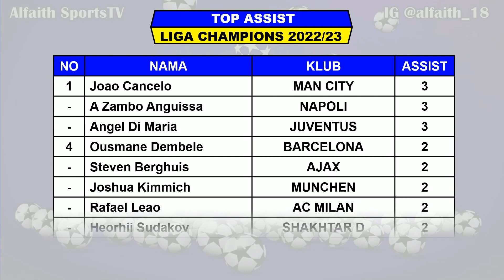Jadwal Liga Champions 2022 Malam Ini Matchday 4 ~ AC MILAN vs CHELSEA ~ BARCELONA VS INTER MILAN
Jadwal Liga Champions 2022 Matchday 4
Jadwal Liga Champions Babak Grup
Jadwal Milan VS Chelsea

Berikut Jadwal Pertandingan Liga Champions 2022/23 Serta Daftar Klasemen, Top Skor, Top Assist Dan Top Clean Sheets

Jadwal Liga Champions Matchday 4 Selasa 11 Oktober 2022 Live Apk. VIDIO / Champions TV / SCTV
COPENHAGEN VS MANCHESTER CITY
MACCABI HAIFA VS JUVENTUS

Jadwal Liga Champions Matchday 4 Rabu 12 Oktober 2022 Live Apk. VIDIO / Champions TV / SCTV
DINAMO ZAGREB VS SALZBURG
AC MILAN VS CHELSEA
SHAKHTAR DONETSK VS REAL MADRID
CLETIC VS LEIPZIG
PSG VS BENFICA
NAPOLI VS AJAX
ATLETICO MADRID VS CLUB BRUGGE

Jadwal Liga Champions Matchday 4 Kamis 13 Oktober 2022 Live Apk. VIDIO / Champions TV / SCTV
RANGERS VS LIVERPOOL
LEVERKUSEN VS PORTO
BARCELONA VS INTER MILAN
VIKTORIA PLZEN VS MUNCHEN
TOTTENHAM VS FRANKFURT
SPORTING CP VS MARSEILLE

GRUP A
1. AJAX
2. LIVERPOOL
3. NAPOLI
4. RANGERS
GRUP B
1. PORTO
2. ATLETICO
3. LEVERKUSEN
4. CLUB BRUGGE
GRUP C
1. MUNCHEN
2. BARCELONA
3. INTER MILAN
4. VIKTORIA PLZEN
GRUP D
1. FRANKFURT
2. TOTTENHAM
3. SPORTING CP
4. MARSEILLE
GRUP E
1. AC MILAN
2. CHELSEA
3. SALZBURG
4. DINAMO ZAGREB
GRUP F
1. REAL MADRID
2. RB LEIPZIG
3. SHAKHTAR DONETSK
4. CLETIC
GRUP G
1. MANCHESTER CITY
2. SEVILLA
3. DORTMUND
4. COPENHAGEN
GRUP H
1. PSG
2. JUVENTUS
3. BENFICA
4. MACCABI HAIFA

Pertandingan Liga Champions Juga Dapat Disaksikan Di :
SCTV
Champions TV 1 2 & 3
Aplikasi Vidio
UseeTV
Pay TV
First Media

FANSPAGE FACEBOOK : Alfaith Sports
Track:

Real Madrid Juara Liga Champions 2022
UCL 2022/2023
Jadwal Penyisihan Liga Champions
Drawing Grup UEFA Champions League
Hasil Matchday 4 Liga Champions 2022